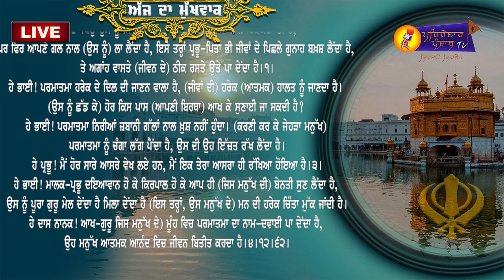🔴LIVE🔴 | Hukamnama From Sri Darbar Sahib Amritsar | Mukhwak | Golden Temple | Pehredar Punjab TV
🔴Mukhwak | Daily Hukamnama | Ajj Da Hukamnama | Shri Darbar Sahib | Amritsar | ਅੱਜ ਦਾ ਹੁਕਮਨਾਮਾਂ | Pehredar Punjab TV | 1 January 2021 |

1  January 2021 ,
Hukamnama Shri Darbar Sahib Amritsar ,
ਅੱਜ ਦਾ ਹੁਕਮਨਾਮਾ,
ਅੱਜ ਦਾ ਮੁੱਖਵਾਕ,
ਸੰਗਰਾਂਦ ਦਾ ਹੁਕਮਨਾਮਾਂ,
Mukhwak ,
Hukamnama ,
Mukhwak From Shri Darbar Sahib,
Hukamnama From Shri Harmandir Sahib ,
Daily Hukamnama Shri Darbar Sahib ,
Mukhwak Shri Darbar Sahib ,

ਧੰਨਵਾਦ ਸਹਿਤ ।